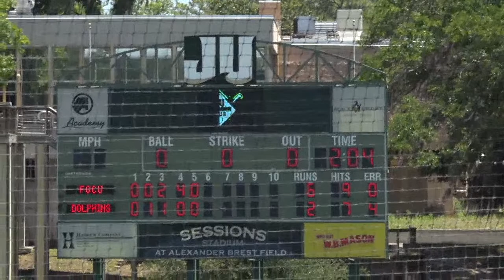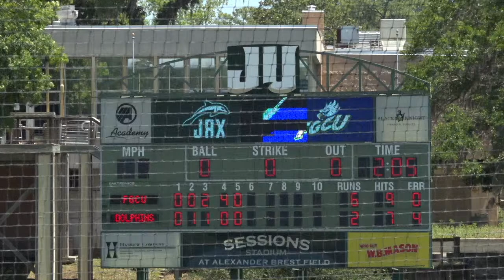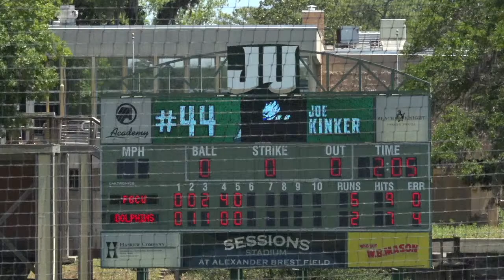Jacksonville Baseball vs. FGCU Game 3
Jacksonville hosts FGCU  for a three -game weekend series, with Game 3 on Sunday afternoon at John Sessions Stadium.